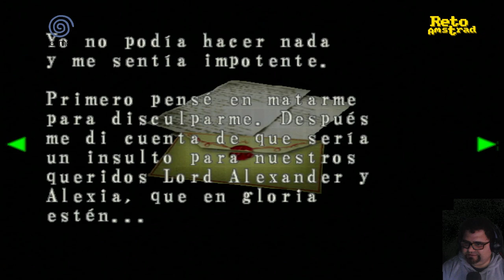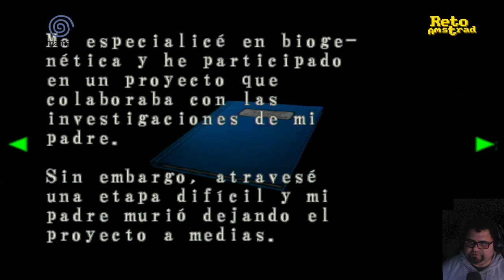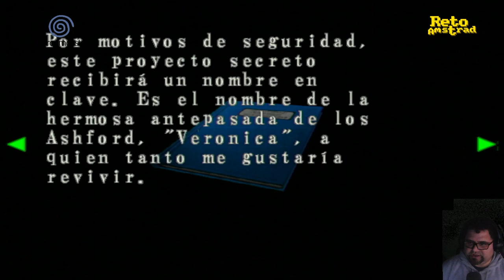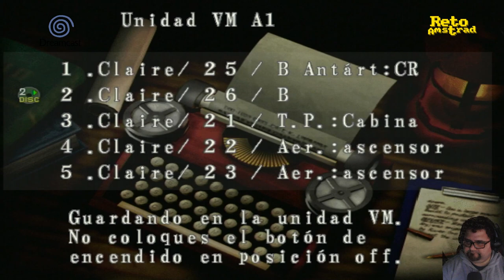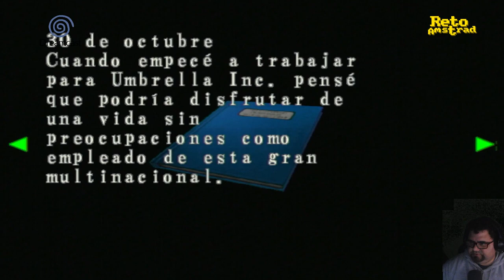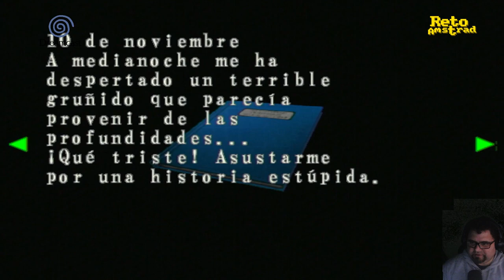🧟 | RESIDENT EVIL CODE VERONICA CAP 6 | ESPAÑOL | DREAMCAST | 60HZ | VGA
"...nos separamos asi abarcamos más territorio..." La mejor idea del mundo de la ficción. Da lo mismo los mutantes, lo perros zombies y lo que le rozan los muslos los vaqueros torturados de Claire. Que se separen a ver que ocurre.

Jugamos en la máquina real, mi querida Dreamcast del 2000 con una exquisita versión parcheada para funcionar de forma nativa a 60hz y resolución VGA (640x480) en formato 16:9 en Español.

Capcom desarrolló de forma exclusiva para Dreamcast, y después portado a otras plataformas. La cuarta entrega de la serie Resident Evil y la tercer en debutar fuera de Playstation, después del de Saturn y el de Nintendo 64.
La historia se desarrolla tres meses después de los acontecimientos de Resident Evil 2 y 3 tras la destrucción de Racoon City. Los hermanos Claire es secuestrada y ha de intentar escapar de la isla de Rockfort, una isla-prisión  situada en el Antártico.
En 2001 se lanzó una versión actualizada Code:Veronica X para Playstation 2 y Dreamcast. Tenía nuevas cinemáticas que revelaban más detalles sobre la historia y que ofrecía más protagonismo al villano Albert Wesker y un cambio de peinado por las reclamaciones por su parecido con Leonardo Dicaprio. Más tarde llegaría a Gamecube.